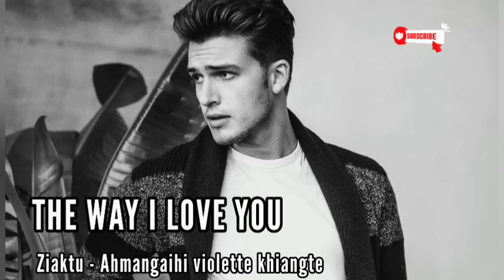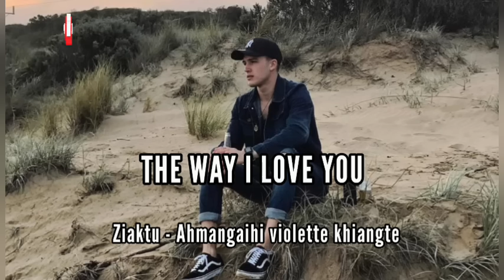THE WAY I LOVE YOU || CH - 24 || Ziaktu - Ahmangaihi violette khiangte